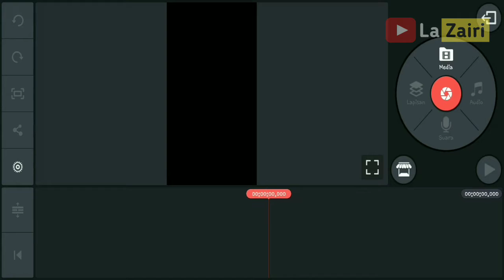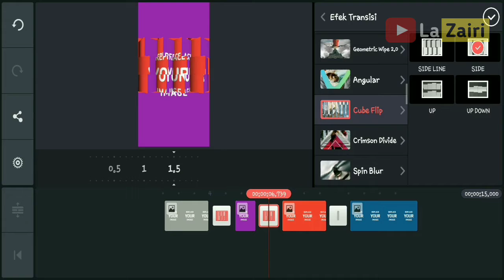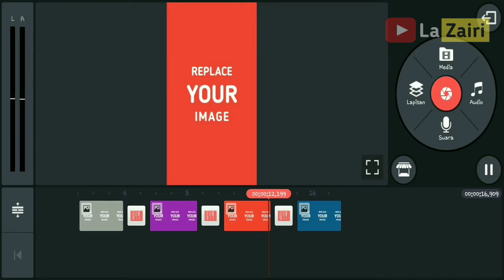INSTAGRAM STORY CUBE FLIP EFFECT | KINEMASTER TUTORIAL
Hallo, ada cara baru ni buat kamu yang suka pasang instagram story yang pastinya bikin story kamu beda dari yang lainya, mungkin video kali ini bisa memberikan kamu referensi seputar cara membuat instagram story, kurang dari 5 menit kamu sudah bisa membuatnya sendiri dengan mudah bersama kinemaster, cukup menggantikan ratio kanvas video kamu menjadi 9:16, masukan gambar favorit kamu, kasih efek disetiap transisi gambar, terakhir bagikan ke instagram kamu, semoga video ini menginspirasi

Thank's To Visiting My Channel